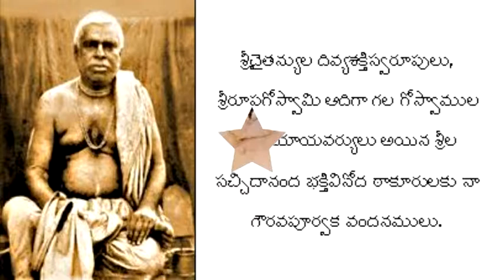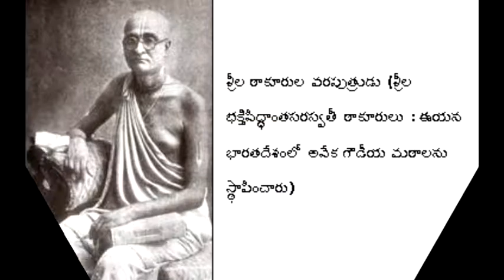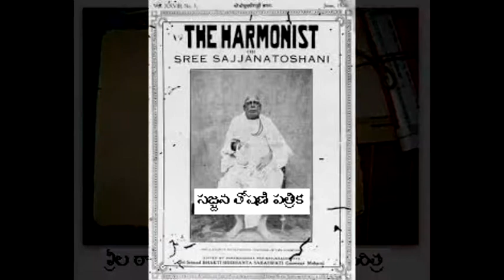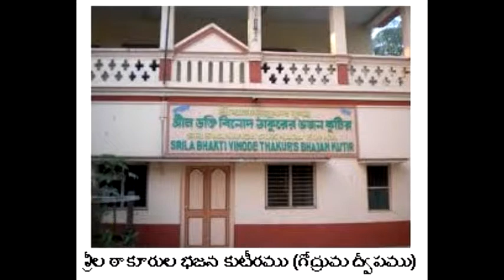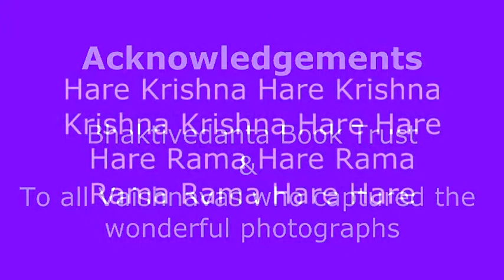Srila Bhaktivinoda Thakura Documentary with Telugu Title Song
This is a documentary on life history of Srila Bhaktivinoda Thakura with Telugu Title Song 'Sachitananda' composed by HG Vaishnavanghri Sevaka Das.